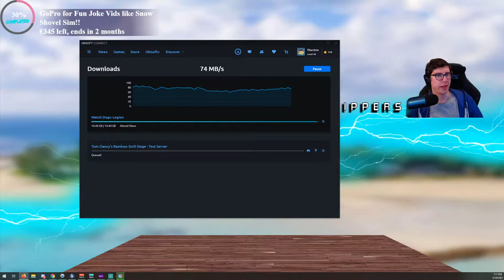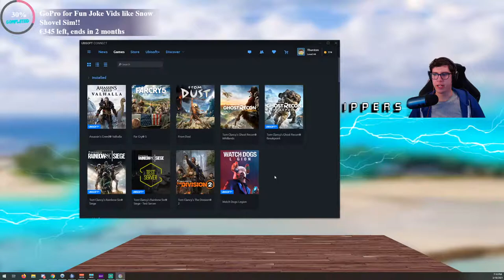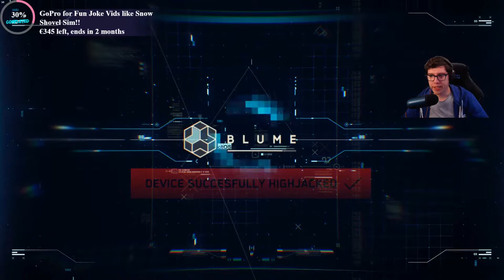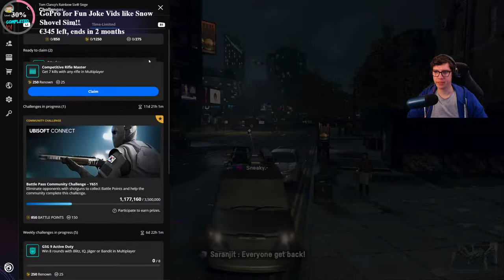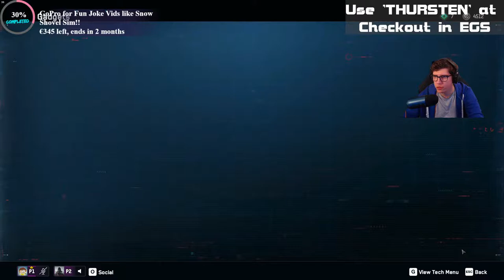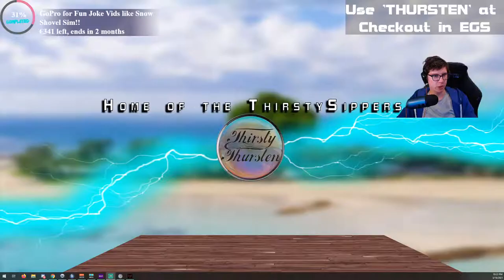NEW MULTIPLAYER UPDATE!! Gonna TAKE BACK LONDON!! on my WATERCOOLED RTX 3080 | Watch Dogs Legion